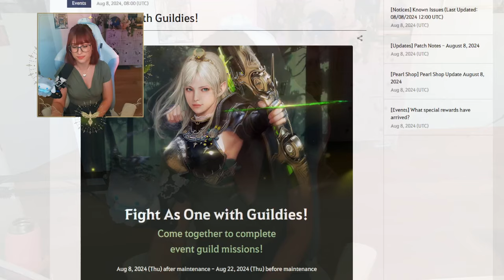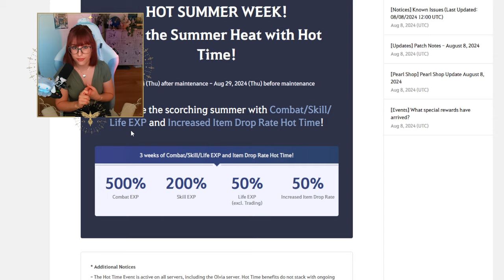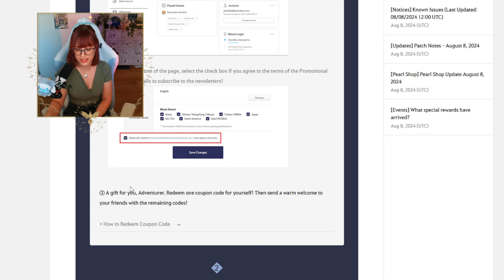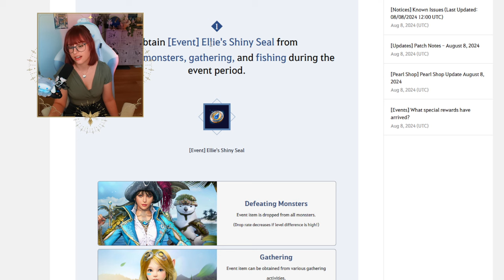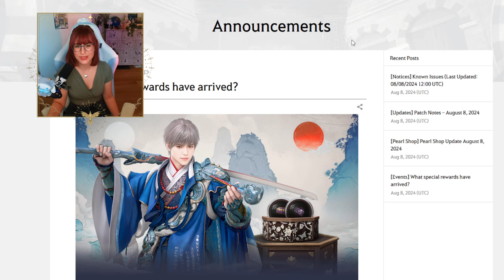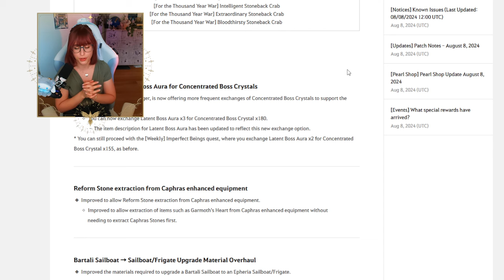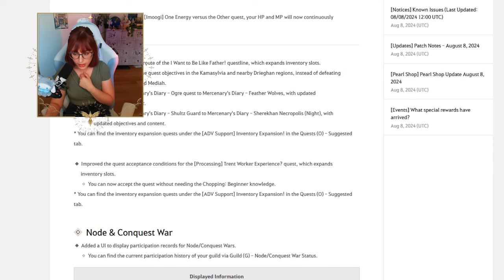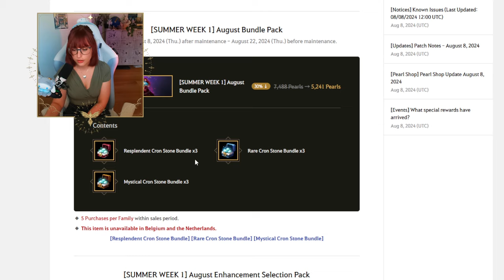50% DROP RATE?! NEW HOT TIME EVENT AND A FREE OUTFIT? | BDO Patch Notes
Going over the BDO patch notes for July 25! A new Hot Time Event is starting out today with a 50% Drop Rate event which is gonna be awesome for anyone who is farming for their MP and HP Pot! Exiting things are happening in Black Desert Online!

𓋼𓍊For those who are new: hi there! I'm Majo Piica, a 26yo small streamer and full-time waitress from Italy. I've been playing Black Desert Online for a couple of years, but still learning and improving!

𓍊𓋼 Also I'm trying to hit 1.2k followers over on Twitch.tv, so if you'd love to help me out I'd really appreciate it!